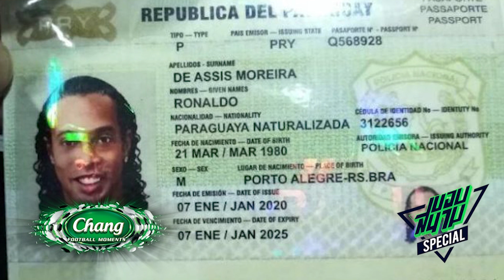หนึ่งในล้าน ! เล่าเรื่องราวหลังโรนัลดิญโญ่พ้นคุกที่ปารากวัย -ขอบสนาม SPECIAL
ต่อไปนี้ขอบสนามมีคลิปใหม่ทุกวันรันกันยาวๆ ติดตามกันได้ง่ายๆที่กดซับไว้ไม่มีพลาดข้อมูลมันส์จากขอบสนามแน่นอนครบถ้วนทุกทีมเอาหมดเล่าเรื่องครบถ้วน วิเคราะห์เกมส์ทั้ง แมนยู ลิเวอร์พูล พรีเมียร์ลีก ลาลีก้า กัลโช่ จะแฟน Messi หรือ Ronaldo ก็โก้ได้